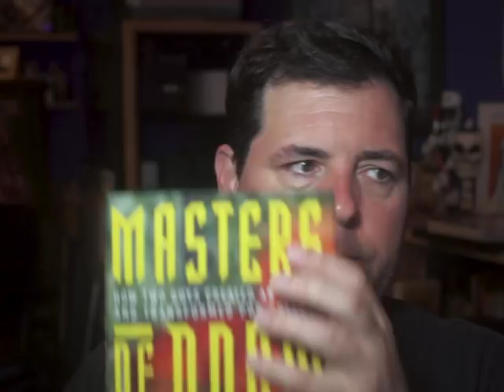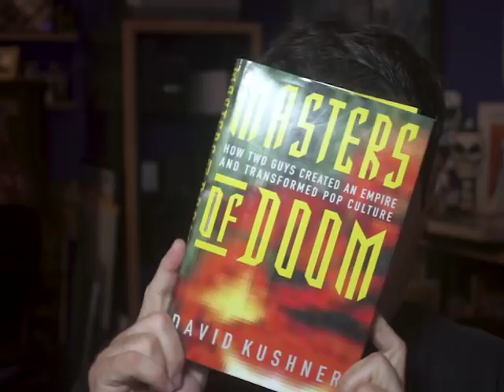John Carmack Quakecon 2000 - part 1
UPDATE: I made a mistake in the video. Quake 3: Team Arena was actually still under development at this time. It was released later in December of that year. Sorry for the mis-information.

John Carmack, co-founder of id software, gave this talk about the state of the console industry in August of 2000. This is part 1 of 2 videos.